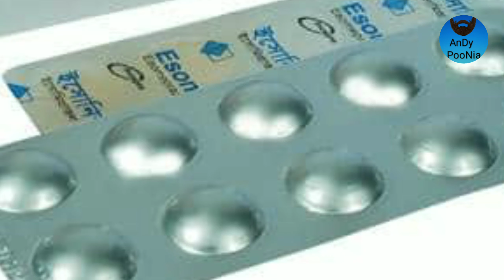Bholenath AnDy PooNia full video song singer- Mohit Sharma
special thanks:
Bholenath✨
👉Amit poonia, kapil,kpkundu,kd
krishna &all sweet heart ❤️❤️🙏🙏💞
Song- Bholenath
Singer - Mohit Sharma
Cowar- AnDy PooNia
Lyrics- Monty badanpur

Singer& Music  :- Mohit Sharma
lyrics :- Monty Badanpur
Video & Designs :- AnDy PooNia

Thanks Everyone for Watching Our New Latest Most Popular Haryanvi Songs Haryanavi 2020. We Will Provide Best Haryanvi Songs Of All Time.

Dogla Ki Duniya Song is a Latest New Most Popular Haryanvi Songs Haryanavi Songs 2020 Is Currently Trending In All The Social Media.

We Hope You Guys Will Love This New Most Popular Haryanvi Song With Your Price Less Support.